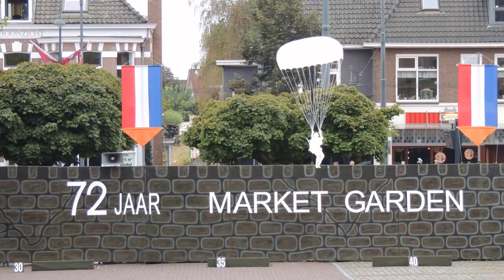Mijn film = March & Showband Rheden = Taptoe Oosterbeek 17 september 2016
March & Showband Rheden = Taptoe Oosterbeek 17 september 2016